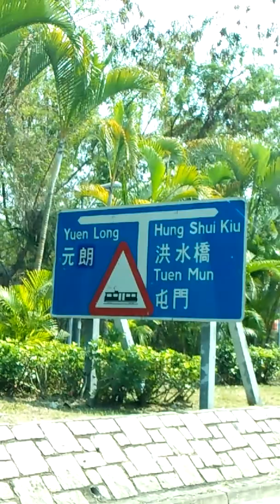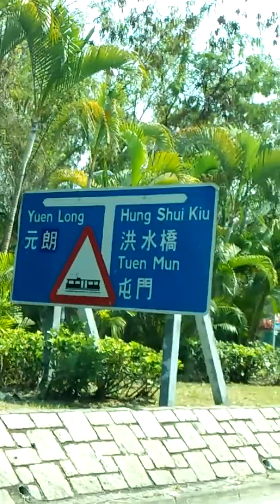Road trip to Yuen Long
Hung Shui Kui, the western part of New Territories of HongKong.